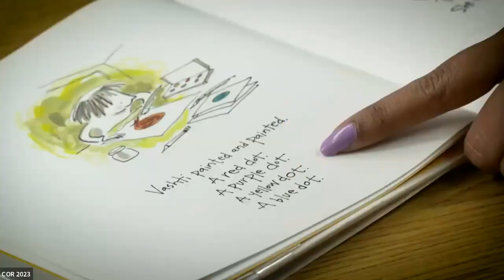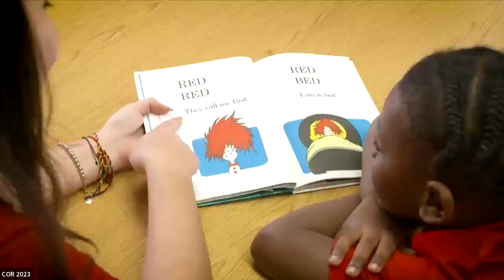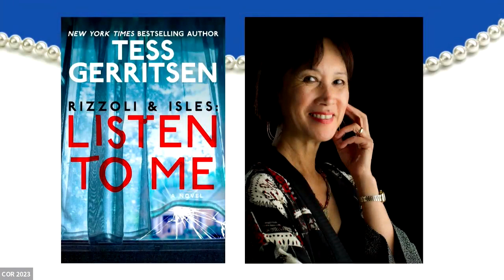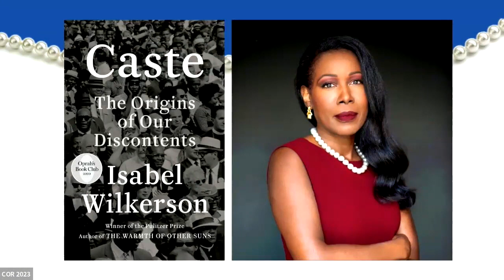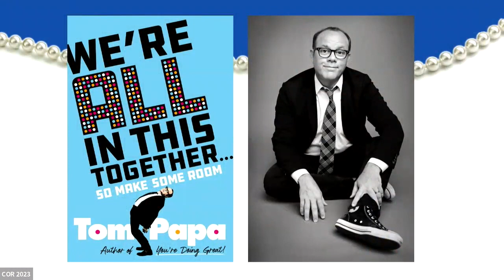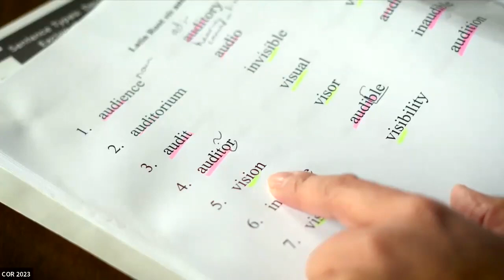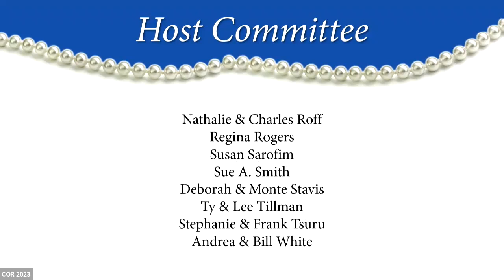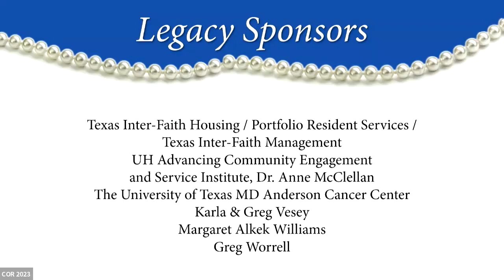A Celebration of Reading 2023: Faith, Family, and Friends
A Celebration of Reading Fundraiser